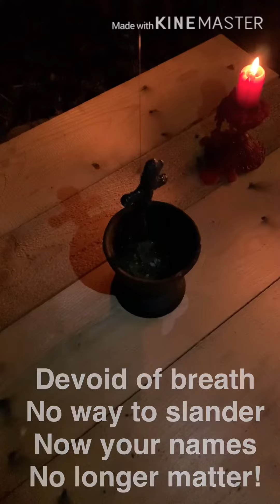Flaming Poppets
See what happens when enough is enough and action is taken against unscrupulous members of the local community.